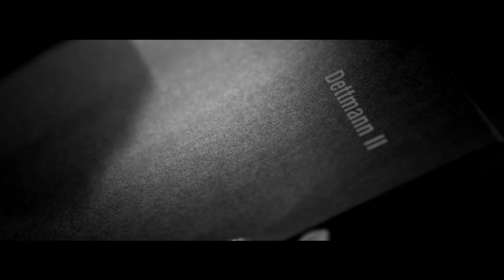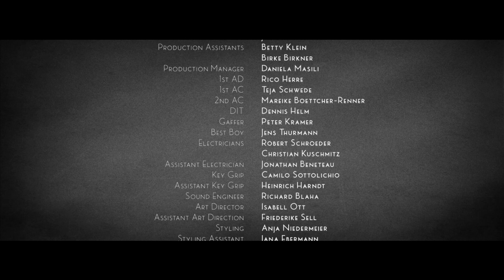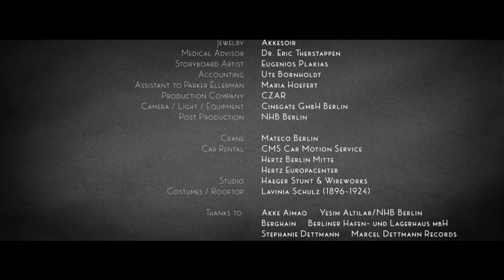Marcel Dettmann - "Seduction" feat. Emika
"Seduction" is a short film directed by Parker Ellerman for Marcel Dettmann's semi-ambient track of the same name, featuring Emika on Vocals. The "Seduction" remix EP is out on Ostgut Ton on June 30th.

Marcel Dettmann, "Seduction" feat. Emika, Ostgut Ton
Written & directed by: Parker Ellerman
Producer: Munir Abbar
Cinematography: Albrecht Silberberger
Film Editor: Rob Myers
Casting: Eva Vollmar
Starring: Cleo von Adelsheim, Sven Gerhardt, Stefano Cassetti